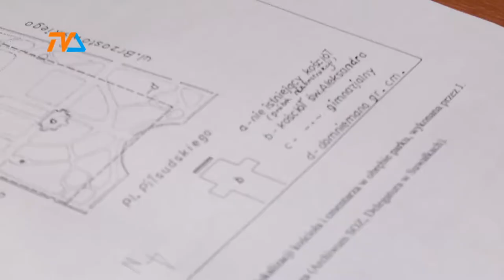XVIII-wieczne znalezisko atrakcją turystyczną |TVSUWAŁKI